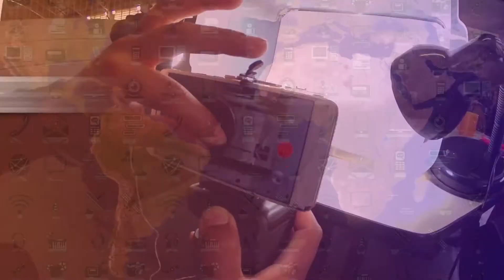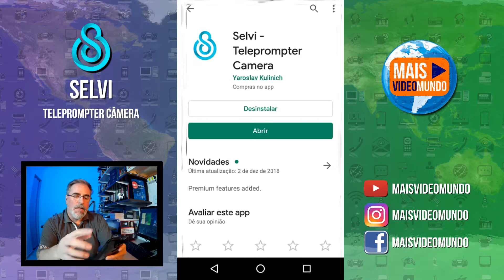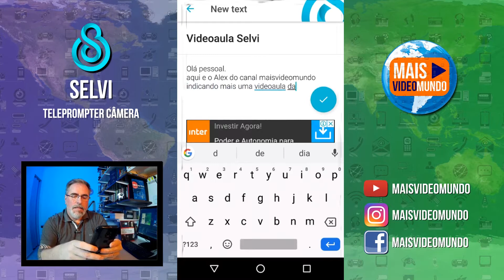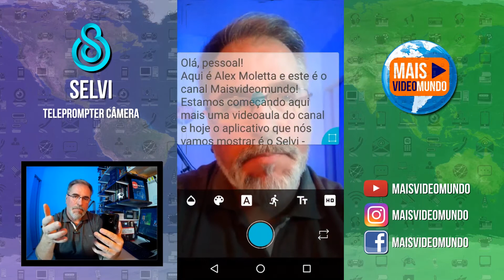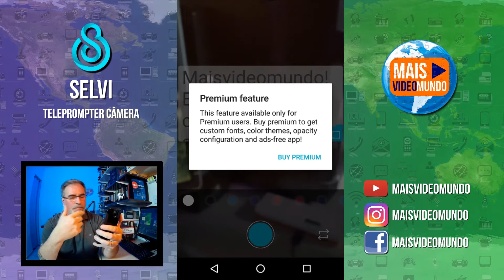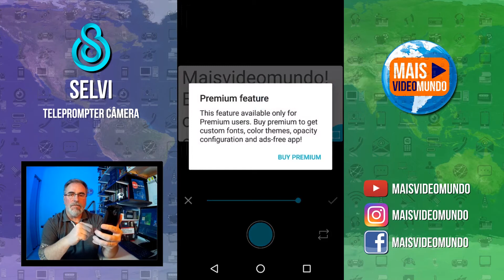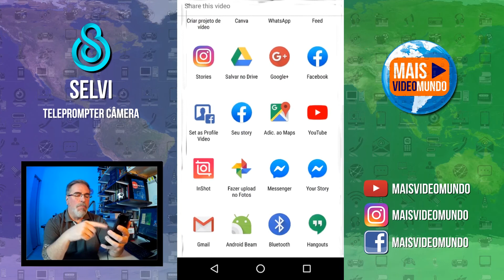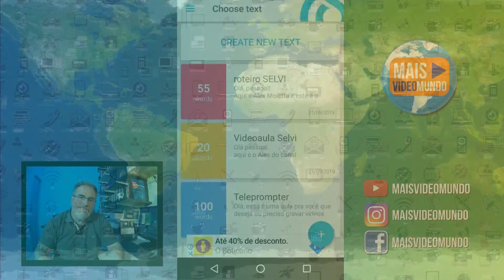Criação Audiovisual no celular - Episódio 9 – Selvi Teleprompter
A série de videoaulas “Criação Audiovisual no celular", com Alex Molleta, apresenta aplicativos gratuitos utilizados para criação audiovisual com smartphones.

Episódio 9 – Selvi Teleprompter – Gravador de vídeos para textos longos